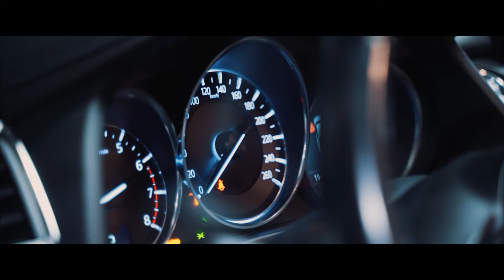Car Music 2024 🎧 Bass Boosted Songs 2024 🔥 Best Remix Of EDM, Party Mix 2024, Best House Music 2024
▶️Tracklist :
[00:00:00] - The Bad Touch (Tava, Robin Novaku, Kris Kiss Cover)
[00:02:12] - I Wanna Love You (J R, Merdy, Pacani Cover)
[00:04:27] - Lukasoprom & Benlon - Survive
[00:06:51] - Badscandal - Bye To You
[00:09:41] - Coopex & EMM - Never Come Down
[00:12:46] - Closer (DJSM & Robbe & Nito Onna Cover)
[00:14:54] - KLIME, MINIMONSTER Ft. KNVWN - Wide Awake
[00:18:20] - Scott Rill & Eliine - Say It
[00:20:59] - Believer (The FifthGuys & Shiah Maisel Cover)
[00:23:20] - Yusuf Alev - Salty & Sweet (ft ESAE)
[00:26:08] - Sergio T. & Livin R - Love Don't Let Me Go (Ft. Nito-Onna)
[00:28:31] - California Dreamin_ (Reaktive ft. HALUNA Cover)
[00:30:46] - Hit Or Miss, Anne Cline - I Should
[00:33:12] - Runaway (U & I) (EQRIC & PHARAØH Cover)
[00:35:42] - 10-35 (Harddope, LexMorris, Nito-Onna Cover)
[00:38:28] - Flowers (Badscandal, Veronica Bravo Cover)
[00:41:31] - Unfaithful (Yohan Gerber, Bersage, HALUNA Cover)
[00:44:04] - Bad Habits (McLovin & BRAN & Bromage Cover)
[00:46:21] - Stereo Hearts (EQRIC, PHARAØH, Britt ft Kris Norton Cover)
[00:48:32] - Catas, Nieko - For The Win
[00:51:21] - The Kid LAROI, Justin Bieber - STAY (sad girls, Meric again, 22angels Cover )
[00:53:24] - Infinity (Veronica Bravo & Twin Cover)
[00:55:55] - Ocean Roses, Veronica Bravo - You Are My Pain
[00:59:10] - Meric Again, BRAN & Besomage - Lie Again
[01:01:19] - Unholy (Badscandal, Nito Onna Cover)
[01:03:43] - I Kissed A Girl (R3YAN & Milan Gavris Cover)
[01:06:42] - How We Do (Lamedy, Mantara, Don Barleone Cover)
[01:09:14] - Harddope, The Kith - Nightlight
[01:11:21] - Badscandal - Wish I Could
[01:13:24] - Can't Feel My Face (Reaktive, Badscandal Cover)
[01:15:30] - Where Are You Now (Dream Chaos, Ben Plum Cover)
[01:17:46] - I Took A Pill In Ibiza (Twin, Ben Plum Cover)
[01:20:33] - Ass Like That (Termik, Badscandal Cover)
[01:23:51] - One Last Time (EQRIC, Kverz, MØRFI, Britt Cover)
[01:25:54] - EMDI x ARDO - Pink Soldiers
[01:27:59] - Alex Cortes x The Wavez (feat Dianna) - Crystal Lights (RYSE Remix)
[01:32:07] - Flero & Samuei - Vigilante